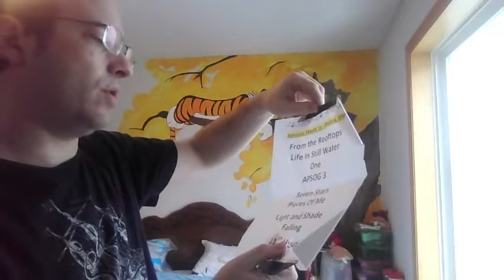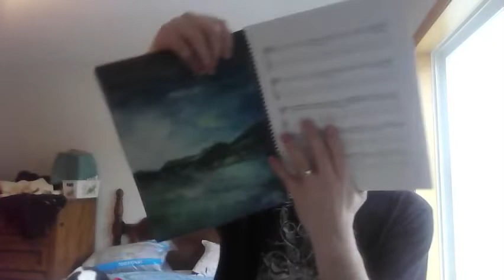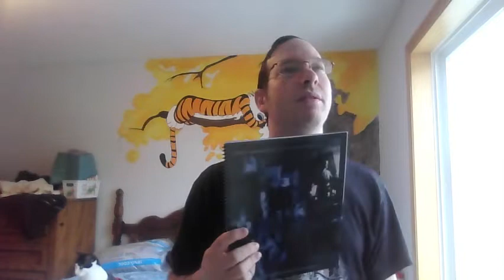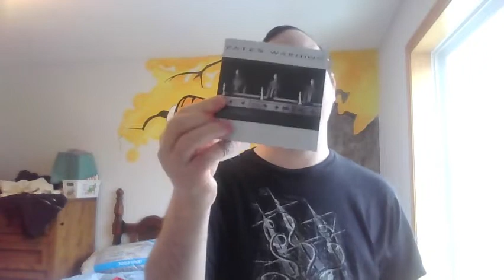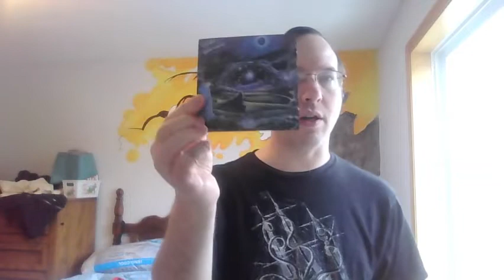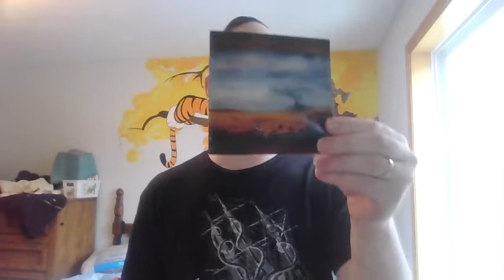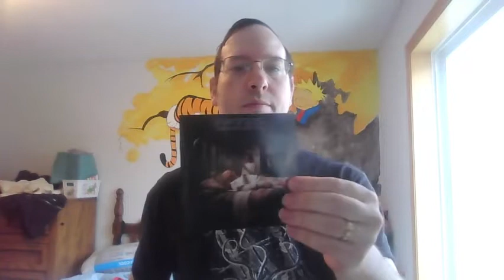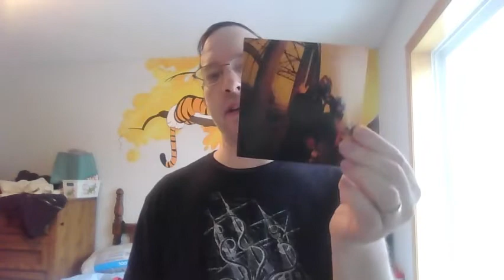Fates Warning: RANKING THE TOP 50 SONGS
Away with Words (Jim Matheos)
Setlist from 2019 Fates Warning show in Minnesota
APSOG Tab Book
My Top 50 Fates Warning (and including Arch/Matheos+John Arch) Songs List

Spotify Playlist to be included soon...